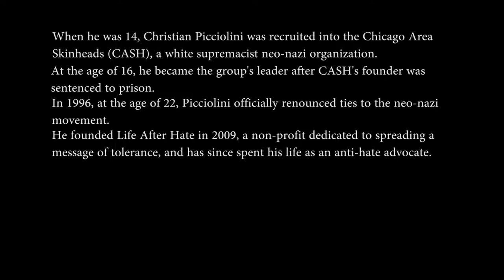Christian Picciolini discusses his violent past at the Flywheel Collective in Easthampton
Video by Lucas Ropek

Christian Picciolini, an ex-white supremacist, gave a talk at the Flywheel Collective in Easthampton on Tuesday, April 4th. Picciolini joined the white supremacist movement in 1987 after being recruited to the movement at the age of 14. He rose through the ranks of CASH (the Chicago Area Skinheads), becoming its leader at the age of 16 after the group's founder, Clark Martell, was sentenced to prison. He stayed in the movement until the mid-1990s, when he formally renounced ties to white supremacy.

Since renouncing his former life, Picciolini has gone on to become an author, music manager, and peace activist. In 2009, he created the non-profit Life After Hate that focuses on spreading a message of tolerance and peace.